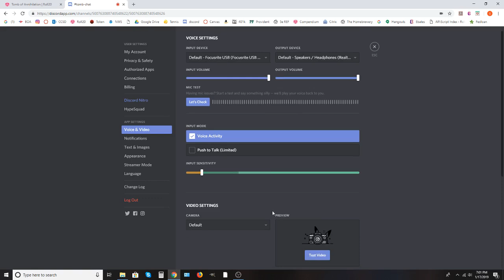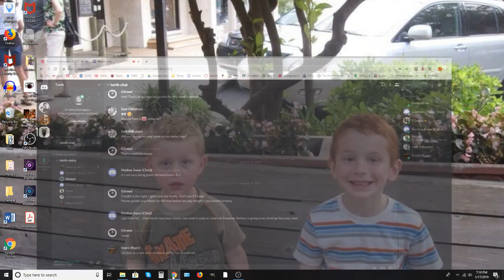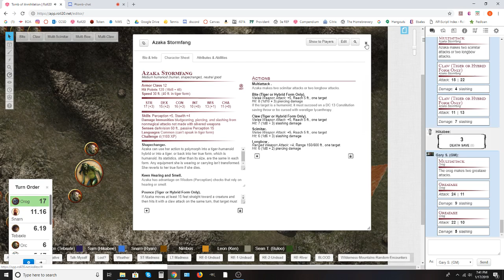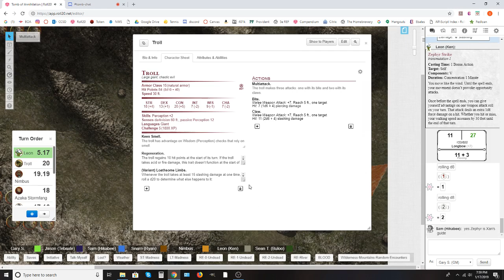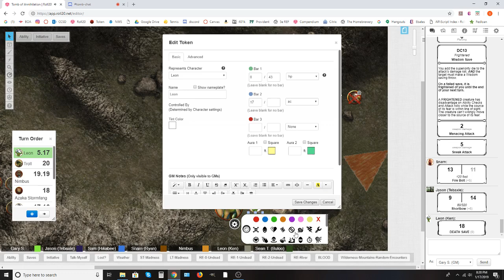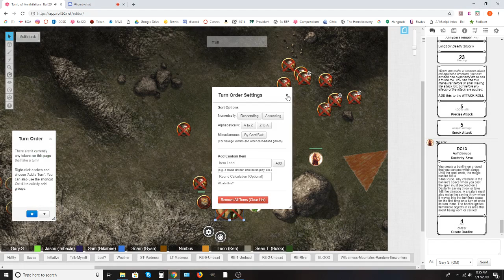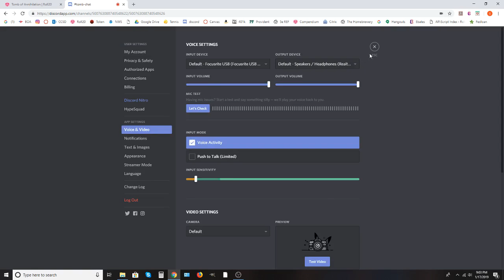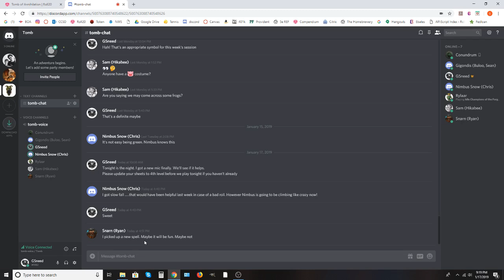Tomb of Annihilation - Session 6 - "We're pacing ourselves"